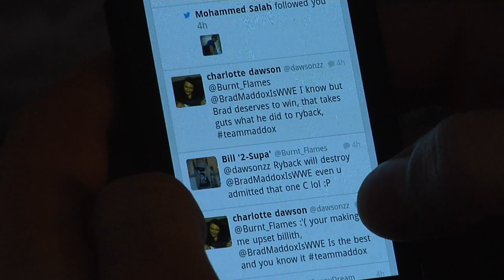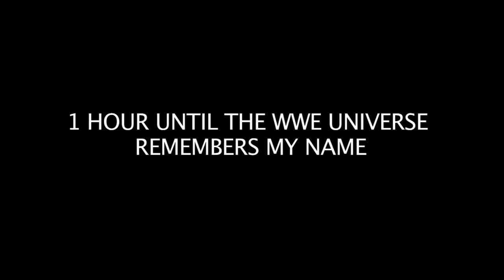The Brad Maddox Story ''Become A WWE Superstar'' HD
The Brad Maddox Story ''Become A WWE Superstar''